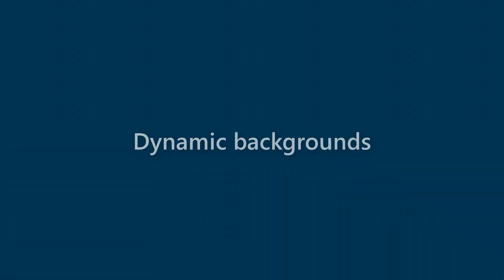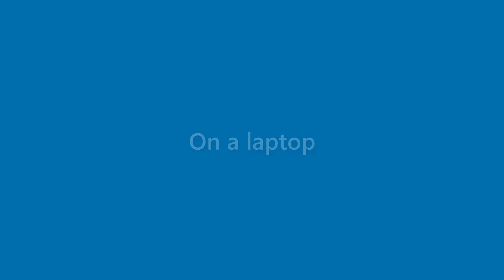Faye Ratliff - appearance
Name Look - Faye Ratliff - appearance. In this video we present "Faye Ratliff" name look and feel in various scenarios.
This video will cover:
How does "Faye Ratliff" look as a personal letterhead?
How does "Faye Ratliff" look on a business card?
How does "Faye Ratliff" look on a computer/laptop screen?
How does "Faye Ratliff" look with different background colors?
How does "Faye Ratliff" look with various fonts?